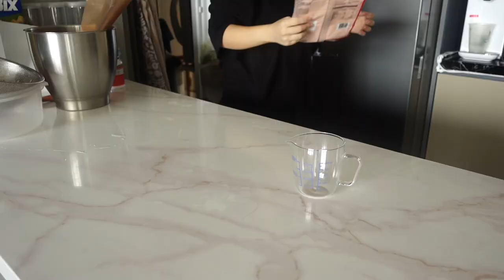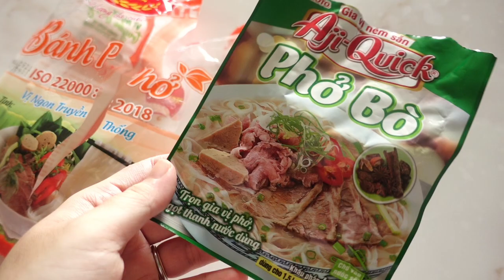(Eng) 🇻🇳Vietnam vlog. 드디어 호치민 외출가능...!!? 고삐 풀린 엄마.. 그리고 4개월 아기🤪 집에서 베트남음식 해먹는 일상, 외국에서 전부치고 추석보내기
* 화질은 1080p로 설정 후 시청 해 주세요

A week in my life : eating Vietnamese foods and spending Chuseok
and finally we can go outside...!

여러분,,
이제 드디어 호치민 봉쇄가 조금씩 풀리려나요,,,? 🥺